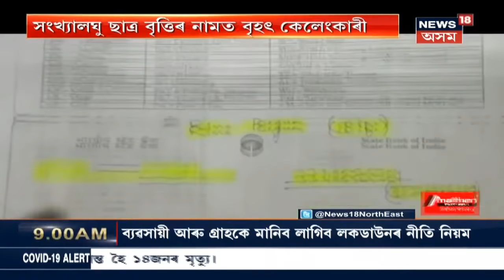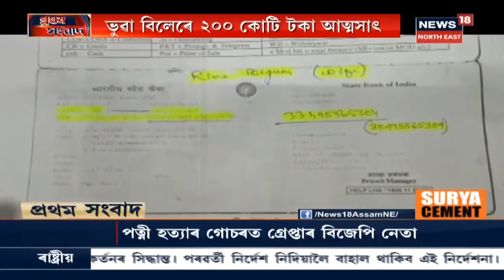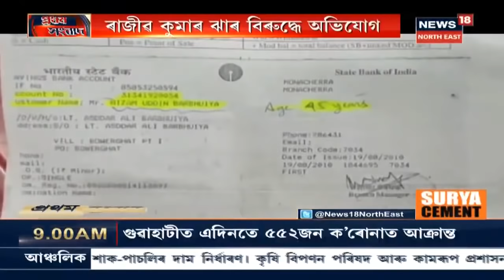প্ৰথম সংবাদ | Himanta Biswa: অপপ্ৰচাৰ সমূহৰ বাবে অধিক ভয়াৱহ হৈছে পৰস্থিতি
6 July, 2020: সাম্প্ৰতিক ৰাজ্য পৰিস্থিতি তথা Guwahatiৰ Lockdown শিথিলকৰাৰ সন্দৰ্ভত স্বাস্থ্যমন্ত্ৰীৰ সংবাদমেল । দেওবাৰে স্বাস্থ্যমন্ত্ৰী Himanta Biswa Sarmaই সম্বোধন কৰে সংবাদমেলৰ । Lockdownৰ নতুন নীতি নিয়মসমূহ বাখ্যা কৰাৰ লগতে সকলোকে সজাগ হৈ থকাৰ আহ্বান মন্ত্ৰীগৰাকীৰ ।